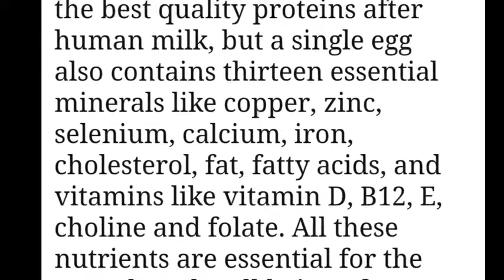☆Egg Recipe For Your Infant (10 to 12+ 👶 Month baby food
give twice in a week
 then give daily 🙂
Baby food#Baby food 6 to 12 months. organic baby food recipesweight gainbrain developmenthealthy baby food12 months baby food1 years baby foodhomemade baby food6 month baby foodindian baby foodhow to make baby foodbaby food chartstage 1 baby foodstage 1 homemade baby foodbaby food for 1 year babies